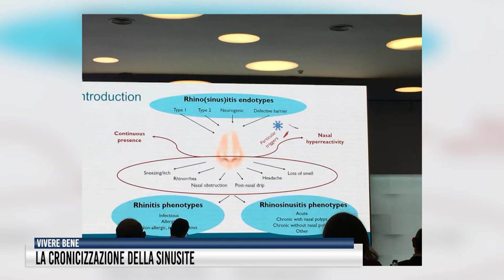La cronicizzazione della Sinusite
“Sinusite: sintomi, diagnosi e rimedi” è il titolo della nuova puntata di “Vivere Bene” che andrà in onda giovedì 16 giugno  alle ore 21:15 su Rete55, canale 88. Ecco una breve anticipazione

In questa puntata  scopriremo le cause, i rimedi e i potenziali supporti per prevenire e minimizzare questo fastidioso problema. Gli Ospiti del “Salotto del Sapere” di Leandro Ungaro saranno il Prof. Paolo Castelnuovo, Professore Ordinario di Otorinolaringoiatria Università degli Studi dell'Insubria, Direttore della Struttura Complessa Otorinolaringoiatria, Direttore del Dipartimento Chirurgiche Specialistiche di ASST Sette Laghi Ospedale di Circolo-Varese, e la Dott.ssa Stefania Gallo, Dirigente Medico della Struttura Complessa di Otorinolaringoiatria, Responsabile del Programma di Studio sulle Sinusiti.